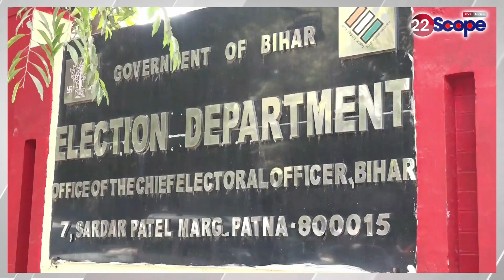लोकसभा चुनाव को लेकर अभी से अलर्ट मोड पर चुनाव आयोग | Loksabha Election | Bihar News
चुनाव आयोग ने अधिकारियों को अलर्ट करते जानिये क्या क्या दिए निर्देश

22Scope Live TV | 22 Scope | Hindi News | 22 Scope लाइव

CHANNEL AVAILABLE
JIO TV Channel NO 1475
VI
ROCK TV